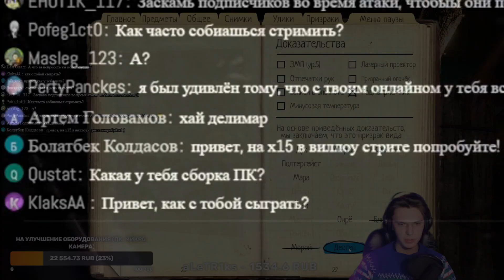Я СОБРАЛ VR ИГРОКОВ И ЭТО БЫЛО МЕГА СМЕШНО PHASMOPHOBIA